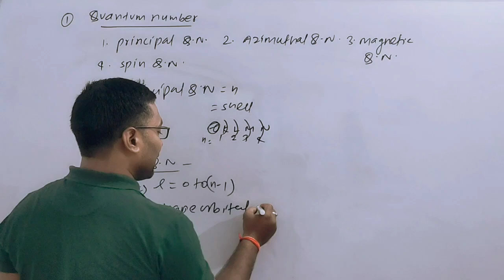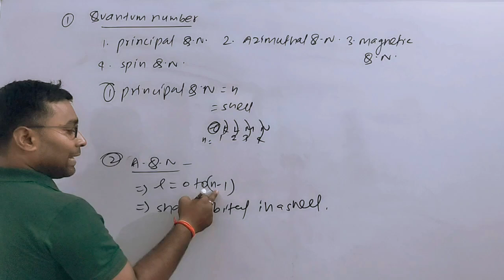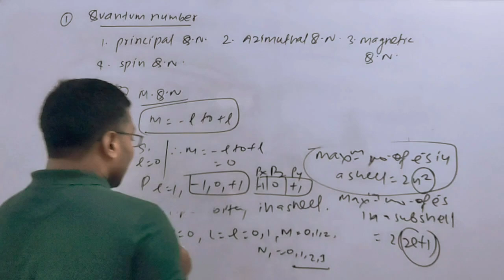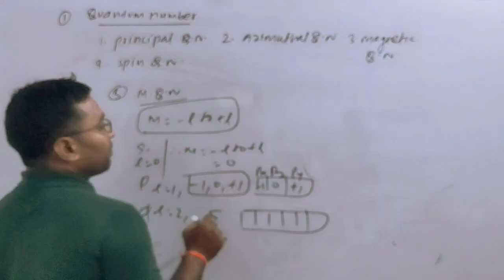super technique to learn all quantum numbers.By Labh kumar singh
A devoted teacher of organic chemistry,comparable to giants Feel the difference!